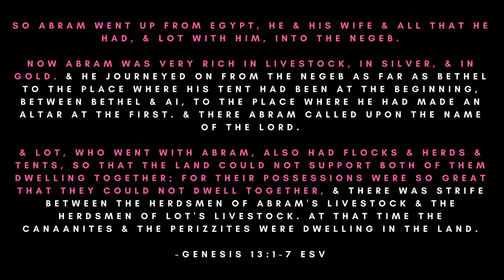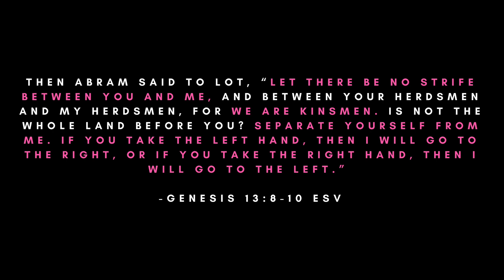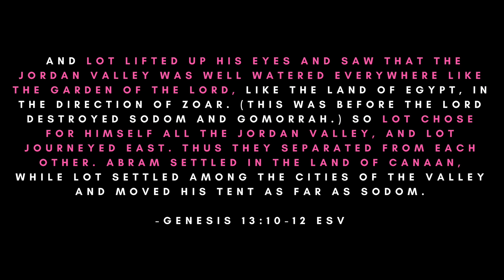🐪 WEALTHIEST PATRIARCH LEAVES FAMILY (Abram & Lot Separate!) | Genesis 13:6-12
Livestock. Silver. Gold - Abram and Lot were loaded with riches and the land couldn’t hold them both. Abram tried to play nice, but playing nice doesn’t change the fact he disobeyed God. And Lot’s about to pay the price for Abram’s error.

On this episode of CrackYourBible, we’re talking about the separation of Abram and Lot. After making out like bandits in Egypt, Abram, Lot and Sarai leave much wealthier than they arrived. When the herdsmen begin to fight, Abram tries to keep the peace, while giving Lot the land that’s like the Garden of Eden. But Lot is about to pay a big price for Abram’s disobedience.

-God told Abram to "go from your country and your kindred and your father's house to the land that I will show you. Genesis 12:1
-Abram was very rich in livestock, in silver, and in gold. Genesis 13:1-7
-Abram said to Lot, “Let there be no strife between you and me.” Genesis 13:8-10
-Lot chose for himself all the Jordan Valley, and Lot journeyed East. Abram settled in the Land of Canaan. Genesis 13:10-12

💖 Please contribute by adding subtitles in your language to my videos. This helps the channel by letting non-English speakers enjoy this video! I’ll be forever grateful and will give you a shout out in my newest video.